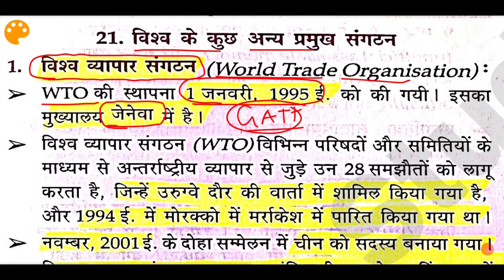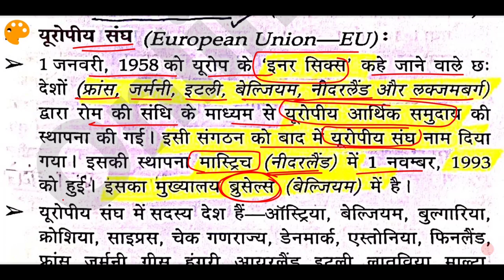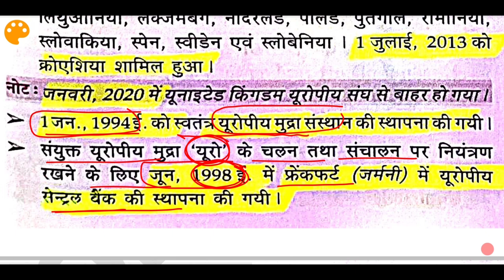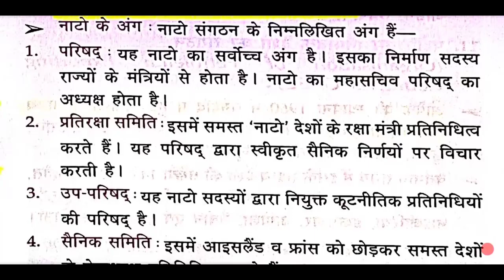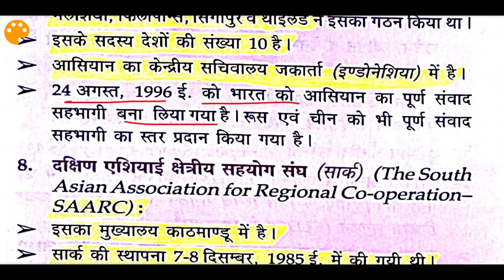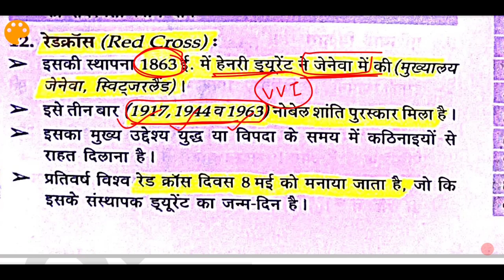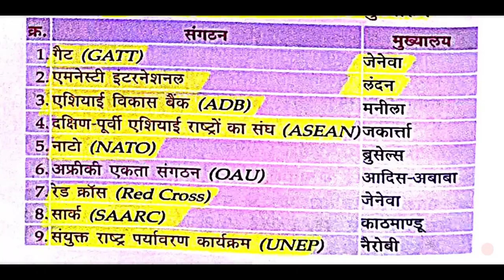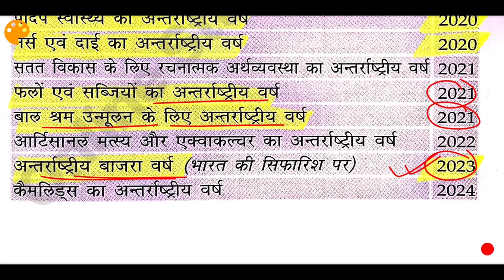Lucent विविध (Vividh) - 2 | Lucent Gk Questions| Bihar SSC, 68th BPSC, Bihar SI | Online Study Zone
Aaj ke is video me hm le kar aaye hain "Lucent Miscellaneous" yani Lucent Vividh ke saare Topic hm log ek ek karke dekhenge aur kaisa ki hm jante hai Lucent Book kisi bhi government Exam ke kiye, Lucent Vividh se kai saare Topic se Question direct aate hai paper me...